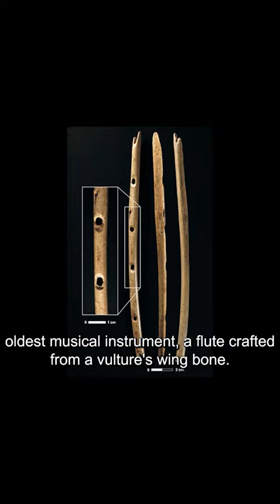kazakhstan has the oldest instrument the Bone Flute